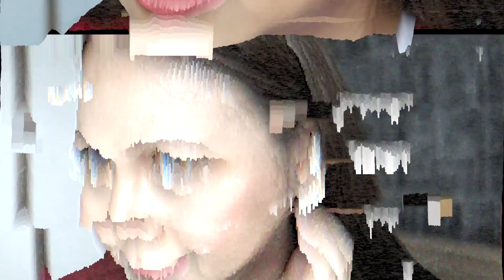แต่งหน้ากลบสิว ไปออกงาน คุมมัน ติดทนนาน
สวัสดีค่ะทุกคน วันนี้มาพร้อมกับการสอนแต่งหน้าอีกแล้ว แต่คราวนี้เจลมาแนวกลบสิวกันสักหน่อย เพราะว่าช่วงนี้แอบเป็นสิวเม็ดเล็กๆ ทำให้ต้องกลบสิวเล็กน้อย แถมยังต้องไปออกงานอีเว้นทั้งวันอีก คงไม่ได้มีเวลามาเติมหน้าแน่นอน เจลเลยต้องเลือกใช้เครื่องสำอางและสกินแคร์ที่ช่วยบำรุง ลดสิว และต้องมีความติดทนนาน คุมมันทั้งวันด้วย อยากรู้ว่าเจลจะใช้เทคนิคอะไรนั้น ตามไปดูกันค่ะ

Products Mention
- d program Acne Care Lotion
- Eucerin Pro ACNE Day Mat Whitening SPF 30
- Mizumi B3 Acne Concentrate Serum
- Eucerin Sun Dry Touch Acne Oil Control SPF50+++
- Derma Angel Acne Patch For Day 1
- LANCÔME Prep&matte Mattifying And Moisturizing Primer
- LANCÔME Teint Idole Ultra Wear Foundation
- TARTE Shape Tape Contour Concealer
- Country & Stream Natural Honey Lip
- SASI by Srichand Jolly Sweet Lip Tint
- LANCÔME Teint Idole Translucent Loose Setting Powder
- Chaonang Slim Waterproof Eyebrow
- B.Q. Cover Perfect Eyelash Mascara
- URBAN DECAY Naked Honey Palette
- CLINIQUE Cheek Pop
- BENEFIT Powder bronzer
- HUDA BEAUTY Liquid Matte Lipstick
- URBAN DECAY All Nighter Pollution Protection Makeup Setting Spray